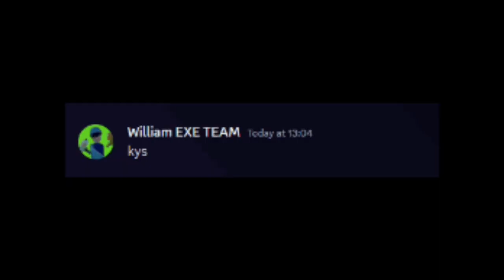I'm losing my mind